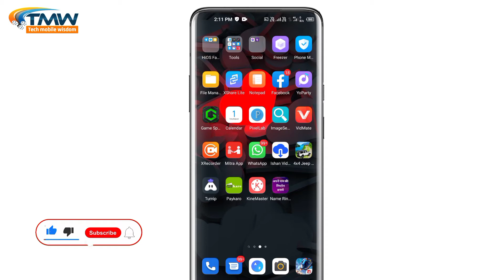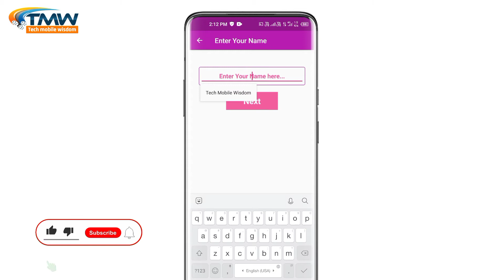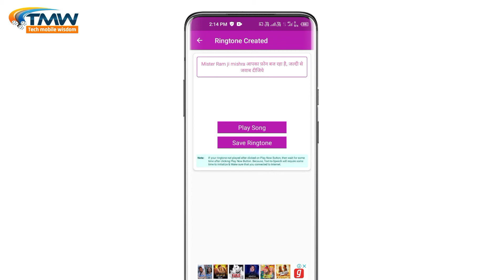Your name ringtone | New Ringtone 2021| अपने नाम का रिंगटोन बनाये!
Hello friends my name is Ram ji Mishra  and welcome all of Tech Mobile wisdom YouTube channel
So friends Maine  is video me yah bataya hai ki aap apne name ki ringtone kaise bana sakte ho vo bhi yek click me

callerscreen ⚜⚜⚜⚜⚜⚜⚜⚜⚜⚜⚜⚜⚜⚜⚜⚜⚜⚜⚜⚜⚜⚜⚜⚜⚜⚜⚜ BUSINESS Gmail :--- ⚜⚜⚜⚜⚜⚜⚜⚜⚜⚜⚜⚜⚜⚜⚜⚜⚜⚜⚜⚜⚜⚜⚜⚜⚜ Background Music links 🎶 ⚜⚜⚜⚜⚜⚜⚜⚜⚜⚜⚜⚜⚜⚜⚜⚜⚜⚜⚜⚜⚜⚜⚜⚜⚜ NOTE :- ALL THE IMAGES/PICTURES SHOWN IN THE VIDEO BELONGS TO THE RESPECT OWNERS AND NOT ME. I AM NOT THE OWNER OF ANY PICTURES SHOWED IN THE VIDEO.